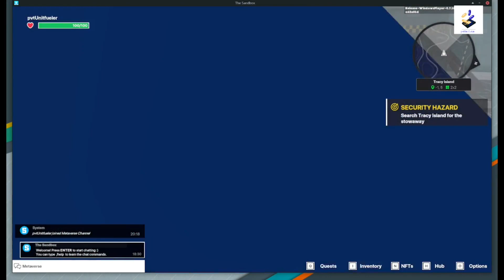The Sandbox Tracy Island Thunderbirds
Long Play and I still didn't finish everything, the missing thing is wait for the boy to turn up in the starting residence. Allmost all tasks done.